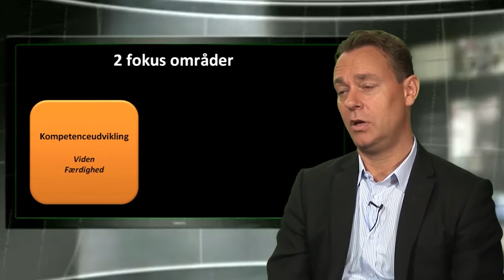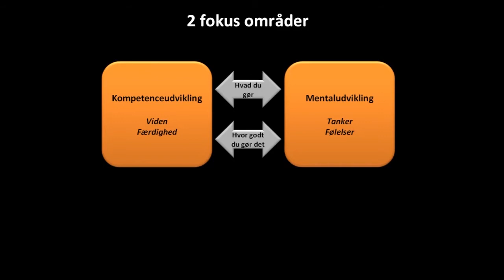Meyer-Munk - Præsentation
Meyer-Munk arbejder succesfuldt med skræddersyede processer inden for kompetence- og mentaludvikling samt personlig coaching af topledergrupper, ledergrupper, sælgere og top-idrætsfolk.